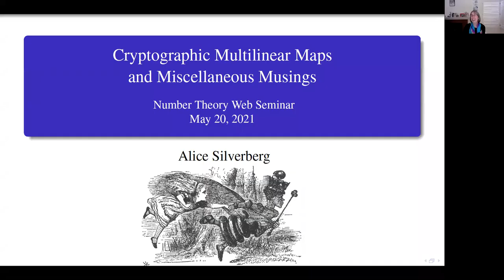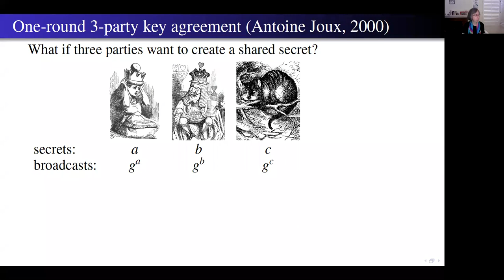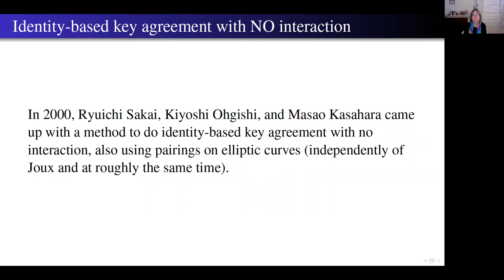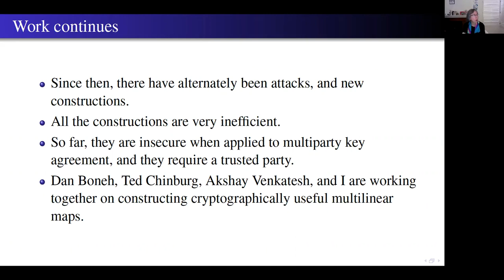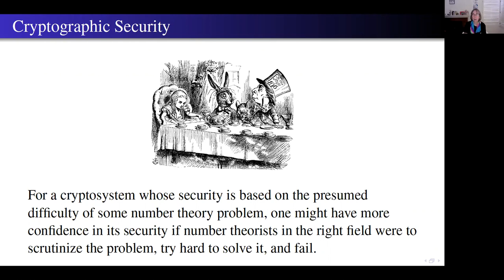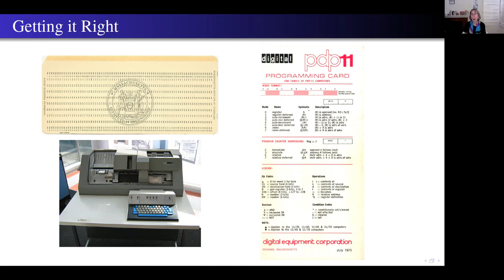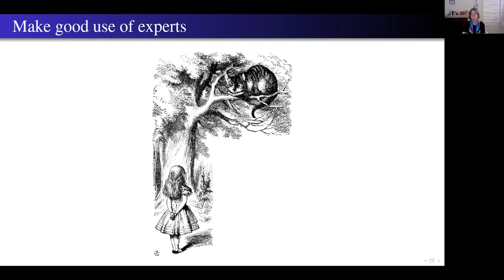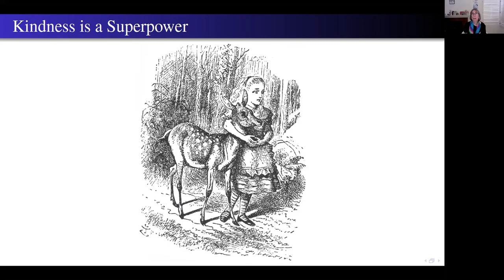Alice Silverberg: Cryptographic Multilinear Maps and Miscellaneous Musings (NTWS 081)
Abstract: Recognizing that many of us have Zoom fatigue, I will keep this talk light, without too many technical details. In addition to discussing an open problem on multilinear maps that has applications to cryptography, I'll give miscellaneous musings about things I've learned over the years that I wish I'd learned sooner.

Original air date:
Thursday, May 20, 2021 (8am PDT, 11am EDT, 4pm BST, 5pm CEST, 6pm Israel Daylight Time, 8:30pm Indian Standard Time, 11pm CST)
Friday, May 21, 2021 (1am AEST, 3am NZST)